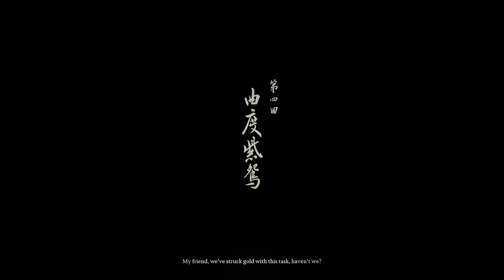yellow brow full